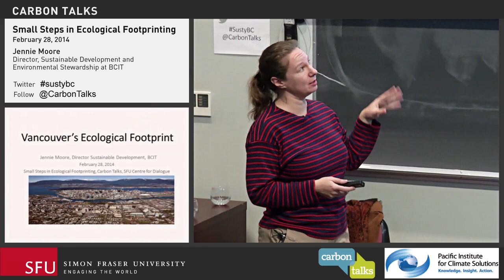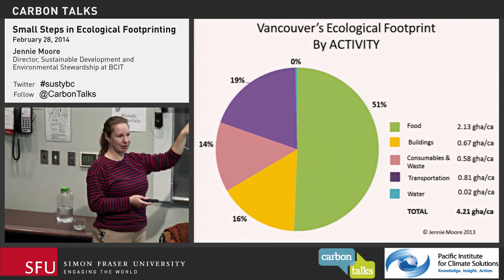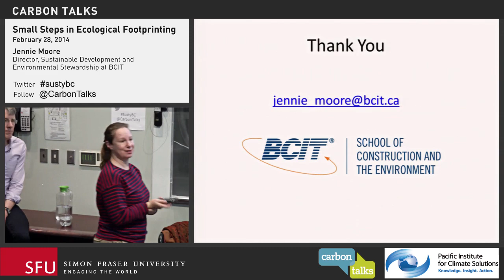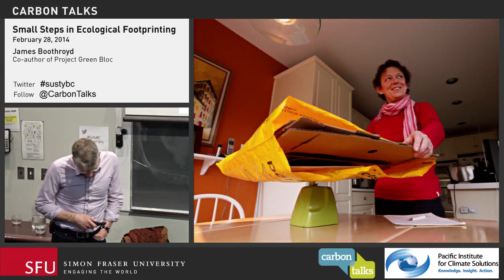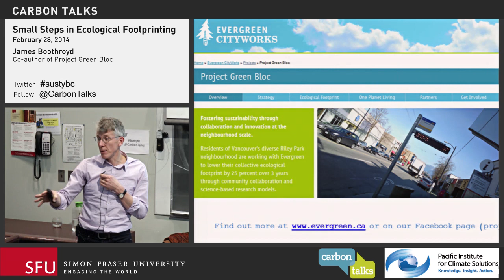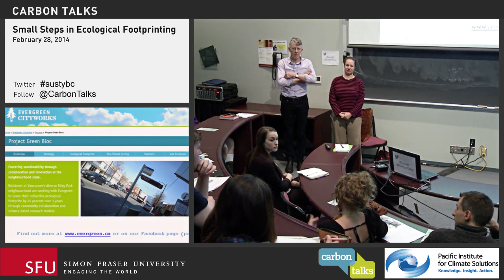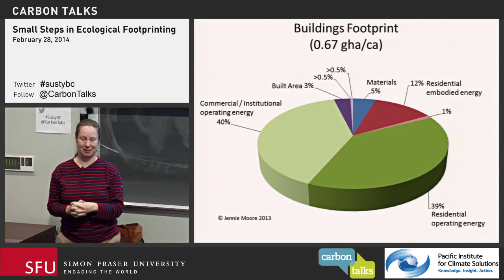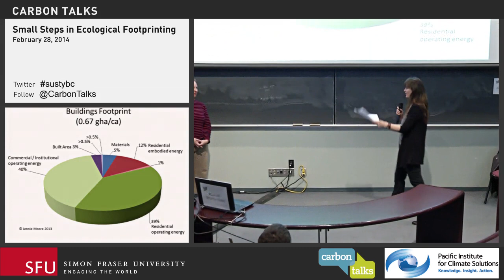Small Steps in Ecological Footprinting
If everyone in the world consumed resources and materials at the same rate as the average North American, we would need four planets to provide for the needs of every human being on Earth. While most of us have heard of the concept of an "ecological footprint", an idea that originated with UBC's William Rees, it's a difficult principle to put into practice. Measuring and understanding the way we use resources and create waste is the key to reducing our ecological input, however, scaling from the planetary to the personal is not an easy thing to do. This dialogue will seek out answers to the following questions: What are the challenges to understanding our ecological footprint? How can the concept best be communicated and how effective is it in promoting behavioural change? What does the future hold for "ecological footprinting"?

Our panelists have both been involved with Evergreen's Project Green Bloc, a demonstration initiative where residents of Vancouver's Riley Park neighbourhood are working to lower their collective ecological footprint by 25 percent over 3 years through community collaboration and science-based research models.